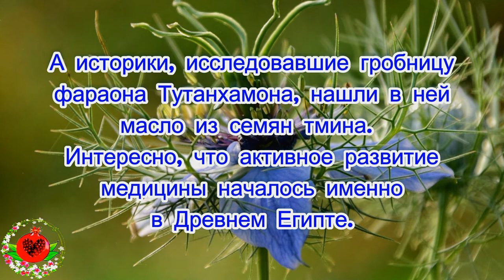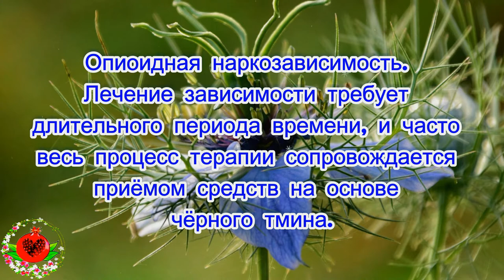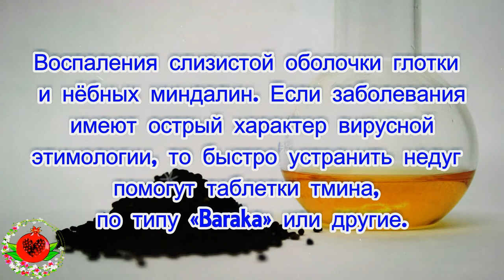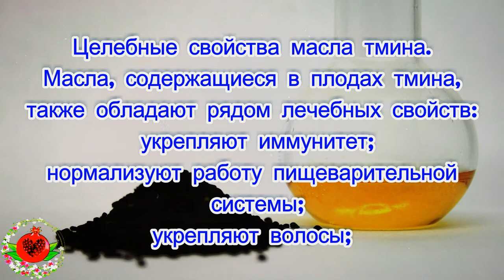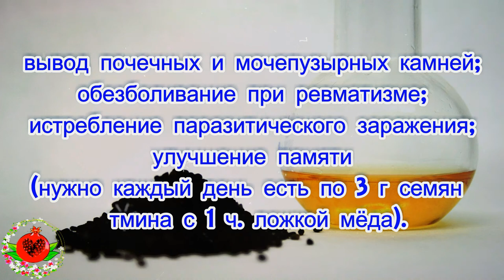Тмин – решение всех болезней, кроме смерти: целебные свойства «короля» растений!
Тмин – решение всех болезней,
кроме смерти: целебные свойства
 «короля» растений!
С давних времён люди используют тмин
 для того, чтобы придать пище
исключительный вкус и аромат.
 Более того, после открытия его лечебных
свойств, эта специя нашла широкое
 применение в медицине. Мы решили
 открыть немножко завесу незнания и
поделиться с вами важными фактами.
помимо смерти Римский кориандр (тмин)
 всегда заставлял обращать на себя
 внимание учёных и медиков.
 Ещё пророк Мухаммед утверждал:
кроме смерти».